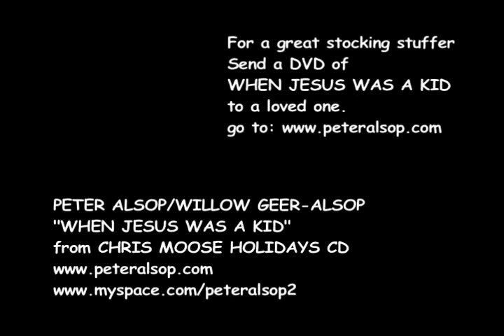When Jesus Was A Kid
This award-winning short film has been used in churches, temples & Sunday school classes.  It's a five minute music video plum, written and directed by Peter Alsop and sung by his daughter Willow Geer-Alsop.  It addresses homelessness and gives us food for though about caring for each other on this planet.